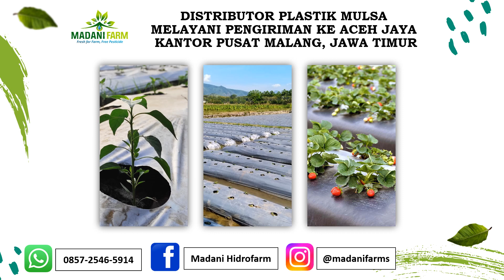Jual Plastik Mulsa Kolam Terpal Pot Tray Semai Sarana Hidroponik Sarana Irigasi Tetes di Aceh Jaya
MADANI FARM
Menyediakan berbagai sarana pertanian
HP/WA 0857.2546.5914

Perusahaan yang bergerak dibidang Pertanian Hidroponik yang berdiri pada tahun 2017 di kota Malang. Kami bergerak sebagai Pabrik/ Produsen/ Distributor/ Agen/ Toko/ Penjual/ Pusat Grosir/ Supplayer yang menyediakan dan Men Jual Berbagai Sarana Prasarana, Perlengkapan dan Peralatan Kebutuhan bahan dan alat dalam Berkebun Hidroponik.
Kebutuhan Alat dan bahan yang kami tawarkan kepada para Agen/ Dropshiper/ Reseller dan Pembeli baik Pembelian Secara grosir maupun Eceran serta kami Mampu melayani atau mensuplay kebutuhan green House perkebunan hidroponik baik skala hobi/rumahan maupun skala Industri

Pusat Grosir Alat Pertanian Di Kabupaten Aceh Jaya, Pertanian Di Aceh, Dinas Pertanian Aceh Jaya, Toko Pertanian Di Banda Aceh, Alamat Dinas Pertanian Dan Perkebunan Aceh, Hasil Pertanian Aceh, Dinas Pertanian Aceh Utara